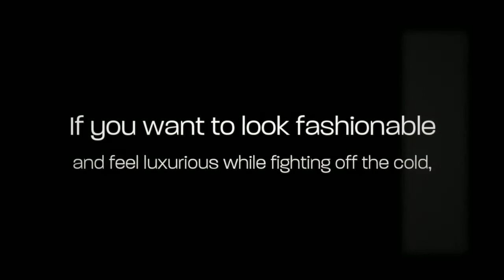shearling coat at DayFursInc.com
- We have a wonderful selection of delightful shearling coats. At Day Furs, we make sure that you always have a multitude of choices and we stock all sizes.

Video Transcript:

Dreading the coming of winter?  Not liking how your puff jacket ruins your trendy outfit? If you want to look fashionable and feel luxurious while fighting off the cold, look no further than Day Furs Inc. With over 30 years of experience, we are the leading retailer of fur, feather and shearling products in the Midwest. Not only do we provide a large selection of outerwear and accessories, we also offer storage, cleaning, repair and restyling services for our customers. You can also follow our Twitter and read our official blog for up-to-date news on our offers and new locations.
Day Furs Inc
1361 South Rangeline Road, Carmel, Indiana, 46032 USA